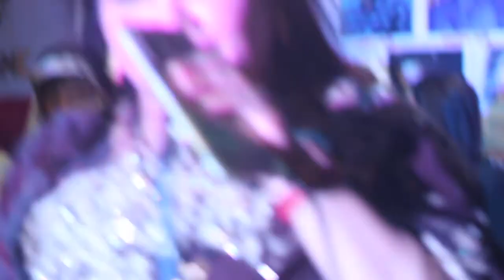নাচে গানে গরম করে দিলো,আমার শ্যাম কালিয়া প্রেম আগুনে রে। ঝুমুর সরকার,বাউল গান,baul gaan,new Bangla